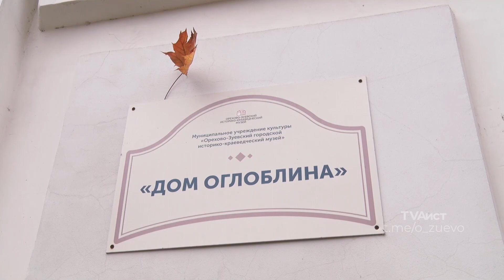Репортаж об одном из тех, кто занимается реанимацией Дома Оглоблина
Недавно мы рассказывали о реанимации Дома Оглоблина  в  городе Орехово-Зуево. Сегодня наш репортаж об одном из тех, кто этим занимается, о художнике-монументалисте, члене Союза художников России Михаиле Фиохине. Из-под его руки вышли чеканные барельефы герба города Ликино-Дулево на въездной стеле, в Орехово-Зуеве — мемориал в форме мяча, посвященный погибшим футболистам, и постамент для самолета перед «Респиратором». Сейчас Михаил Петрович на пенсии и нашел себя в работе по восстановлению памятника  истории.